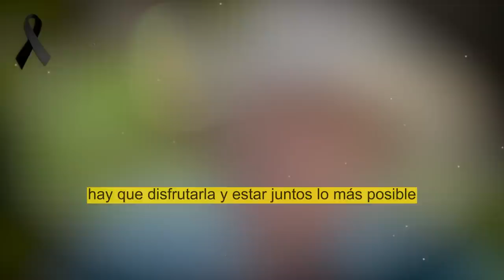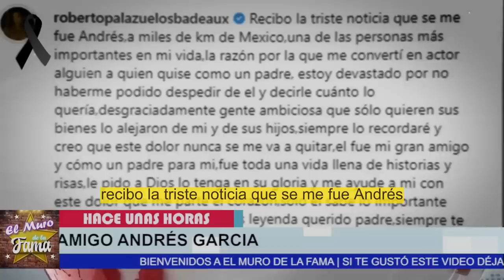😭🖤𝗔𝘀𝗶 𝗳𝘂𝗲 𝗲𝗹 𝘁𝗿𝗶𝘀𝘁𝗲 𝗔𝗱𝗶𝗼𝘀 De Roberto palazuelo 𝗔 𝗔𝗻𝗱𝗿𝗲𝘀 𝗚𝗮𝗿𝗰𝗶𝗮 🎚️😪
elmurodelafama

¡ BIENVENIDOS ‼️

Entertainment
Television program
noticias de espectaculos
espectaculos noticias
noticias de la farandula
tv mexicana
Televisa espectaculos
chismes
escandalo de los famosos 2021
farandula 2021
chisme de farandula
karol tamiko
programa hoy
suelta la sopa
polemica
Ventaneando